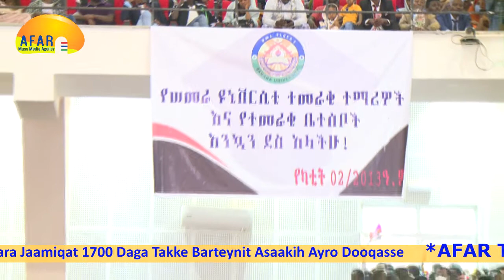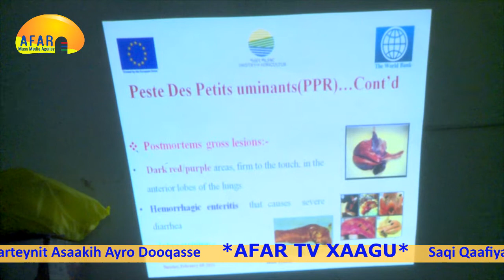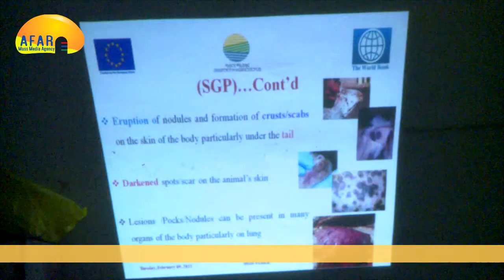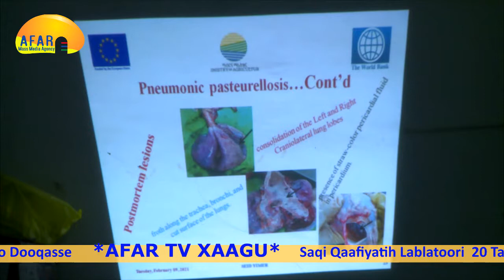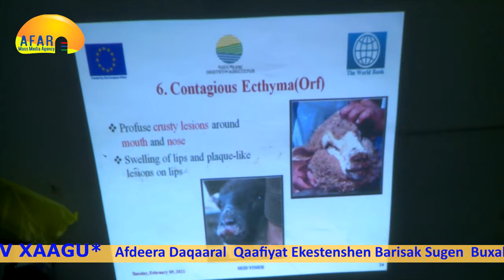AFAR TV XAAGU-CAXAH ALSAK 02, 2013